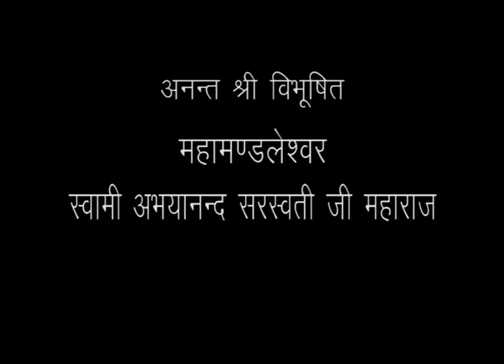कूटस्थदीप | Part 9 | Panchadashi | Kutasthdeep Prakarana | Swami Abhayanand Saraswati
पंचदशी - कूटस्थदीप प्रकरण  ,भाग - 9

                         सम्पर्क सूत्र स्वामी अनंतानन्द  जी :---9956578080
                                  सम्पर्क सूत्र स्वामी रामानन्द जी :---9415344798
 सम्पर्क सूत्र स्वामी प्रणवानंद सरस्वती जी :---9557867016